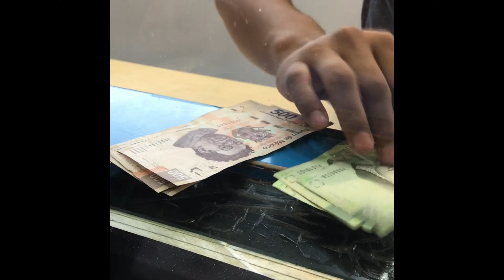🌟 All-Expenses-Paid Trip to Cancun: Youngest Speaker's Adventure in 2016! 🇲🇽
At 18, I started my adventure in Network Marketing. It wasn't a glamorous start-up tale, but it taught me the essentials of sales and leadership.

Over the years, I built a network of thousands of people across 10 countries. By 22, I became the youngest keynote speaker in my organization, helping others grow their businesses.

This video is from my incredible trip to Cancun, Mexico, where I was invited to speak at a conference—all expenses paid! It was a dream come true after all the hard work. 🌴✨

Join me as I explore the beautiful beaches, vibrant culture, and exciting events in Cancun. 🏖️🎉

Feeling blessed and grateful for these amazing opportunities. 🙏✨

Peace. ✌️